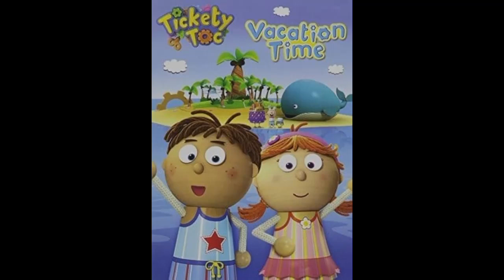Kickin Chicken hides Tickety Toc vacation time